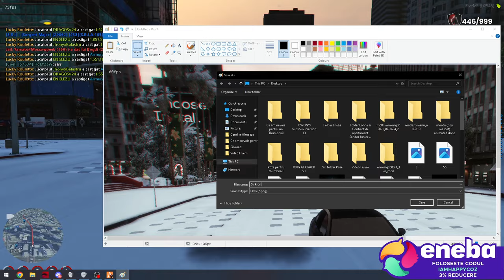Fivem Romania Roleplay - O zi trista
☑️ Parteneri ☑️